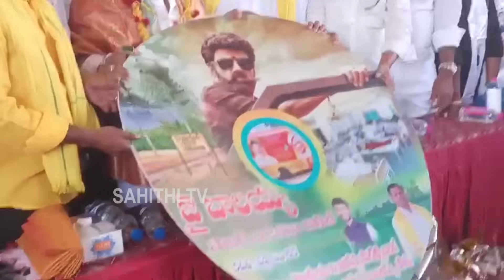See How Bala Krishna Respects Towards Janasena Leaders | Pawan Kalyan | TDP And JSP | Sahithi Tv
Watch here See How Bala Krishna Respects Towards Janasena Leaders | Pawan Kalyan | TDP And JSP

Chandrababu Special Thanks To Pawan Kalyan For His Support and Alliance With TDP | CBN Released |Stv